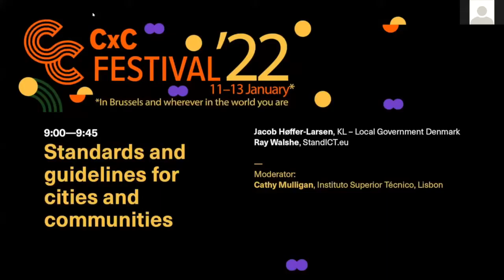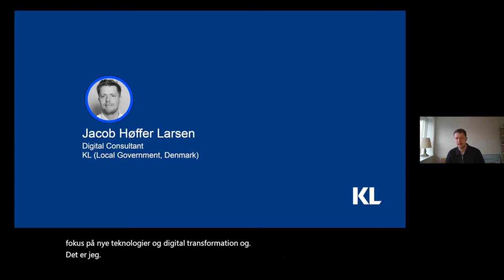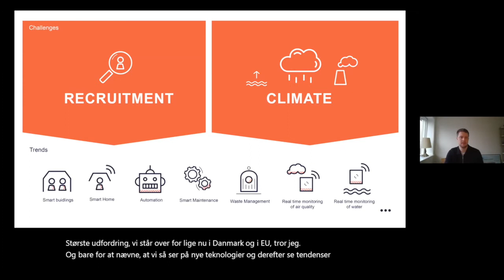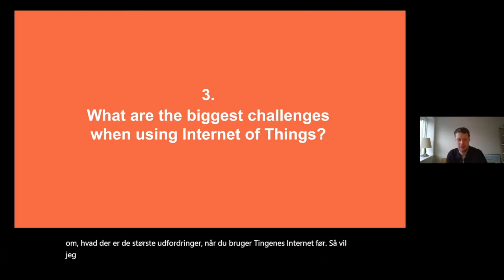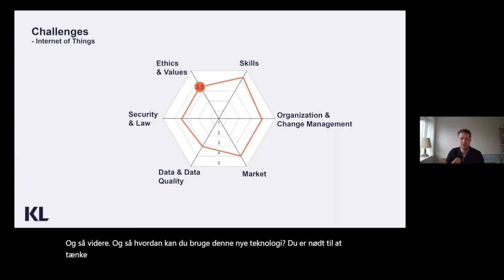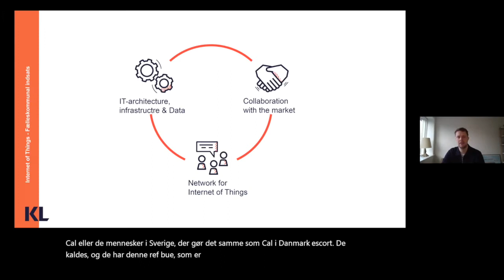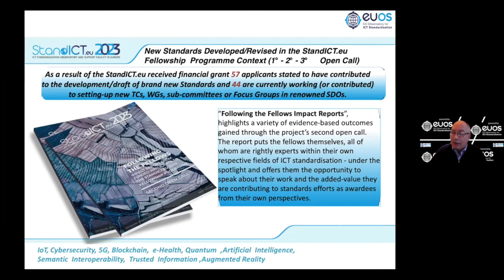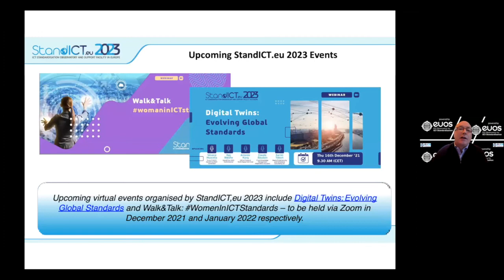CxC '22 Festival: Standards and guidelines for cities and communities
Speakers:
Jacob Høffer-Larsen, KL – Local Government Denmark
Ray Walshe, StandICT.eu

Moderator: Cathy Mulligan, Instituto Superior Técnico, Lisbon